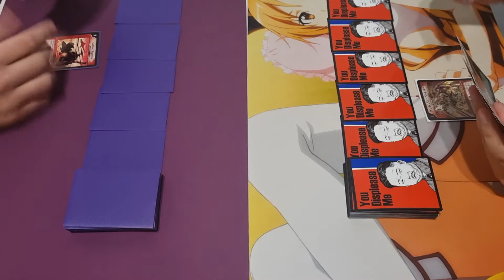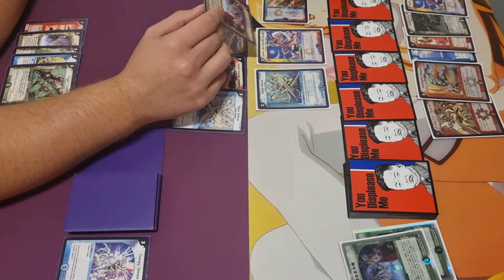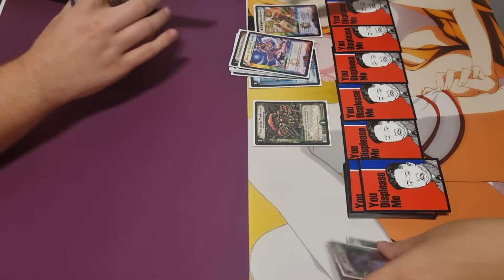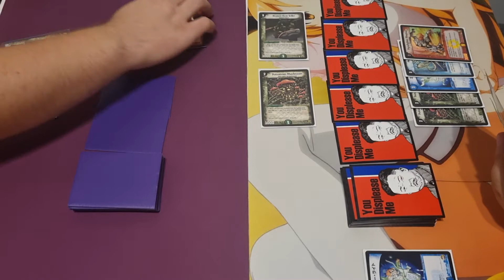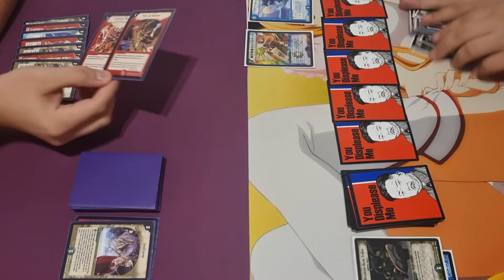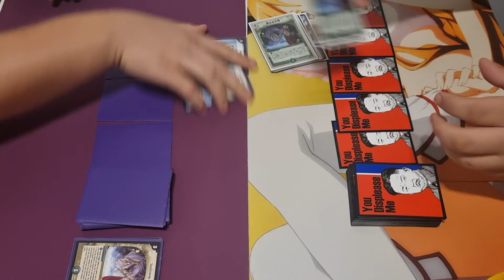Duel Masters FWN (Control) vs. FWN (Bombazar)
FWN (Control) 42
x4 Aqua Hulcus
x4 Energy Stream
x4 Spiral Gate
x3 Muscle Charger
x3 Colossus Boost
x3 Cryptic Totem
x3 Gatling Skyterror
x4 Smash Warrior Stagrandu
x4 Muramasa's Knife
x4 Soulswap
x3 Fists of Forever
x3 Mighty Bandit, Ace of Thieves
FWN (Bombazar) 40
4x Bombazar, Dragon of Destiny
2x Rikabu's Screwdriver
3x Pyrofighter Magnus
3x Aqua Surfer
4x Gonta, the Warrior Savage
4x Bronze-Arm Tribe
4x Poisonous Mushroom
3x Twin-Cannon Skyterror
4x Soulswap
3x Energy Stream
4x Aqua Hulcus
2x Scarlet Skyterror